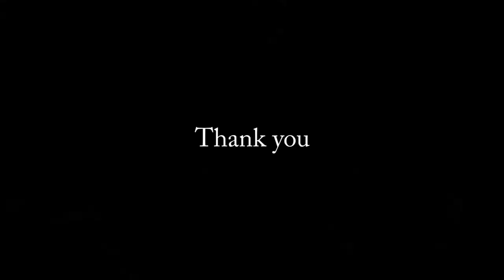Christmas Carolling by Fricilia Mixed Choir at CCIS 18 Dec 2018 Wisma Stage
Christmas Carolling by Fricilia Mixed Choir at Celebrate Christmas In Singapore 18 Dec 2018 Wisma Stage